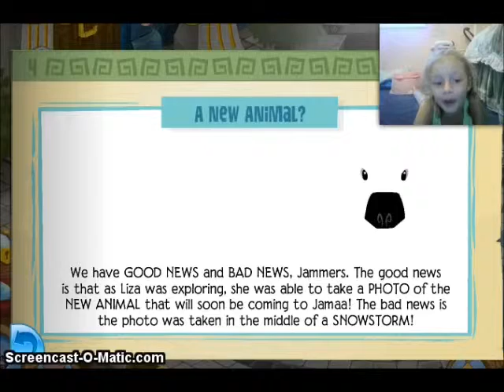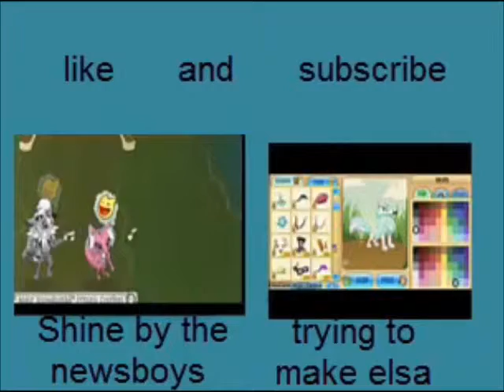animal jam updates - new animal - more den slots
new updates, yay!